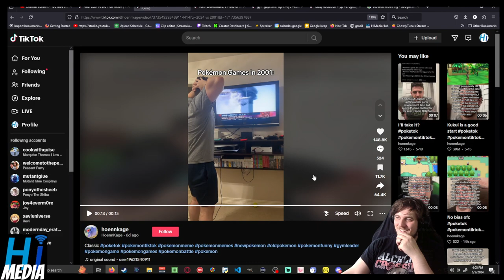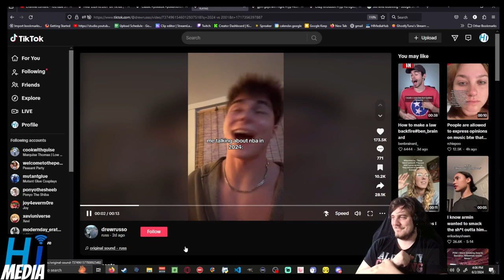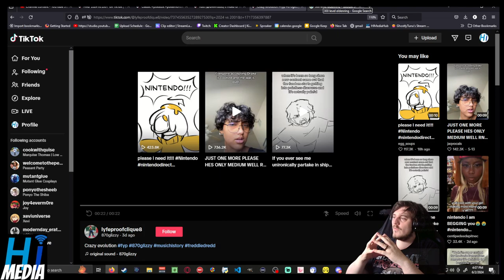2024 vs 2001 - TF They Doin Over There